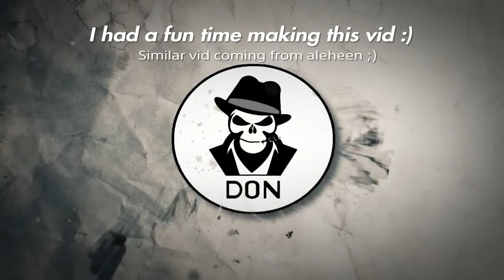Hunting down my fans :D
Had more clips but it would be pure harassment to add those too...